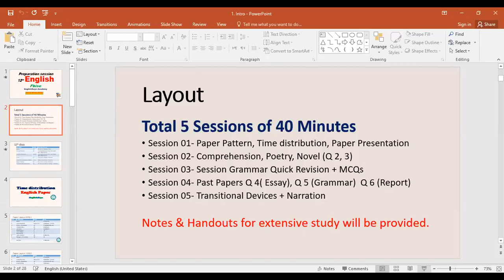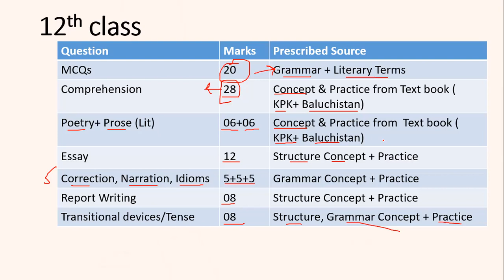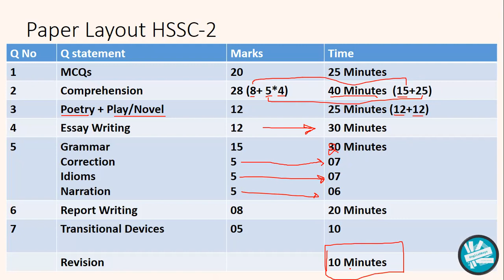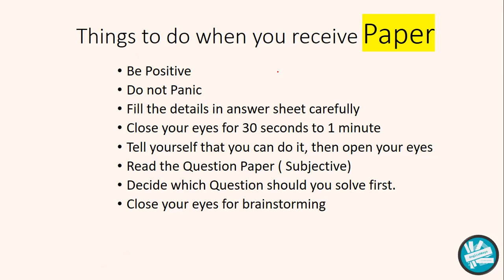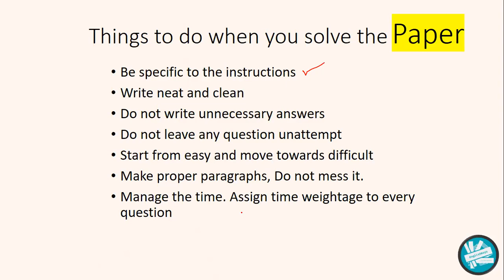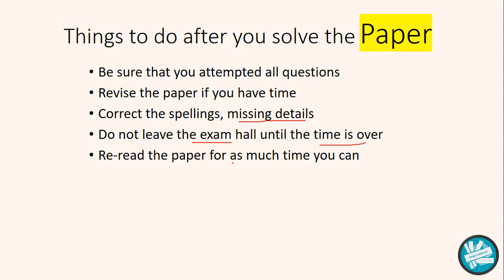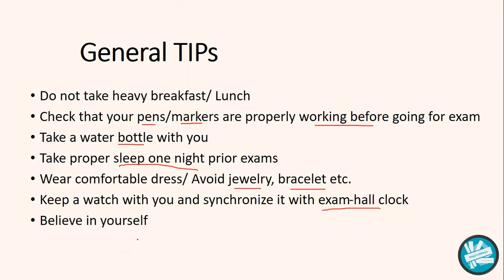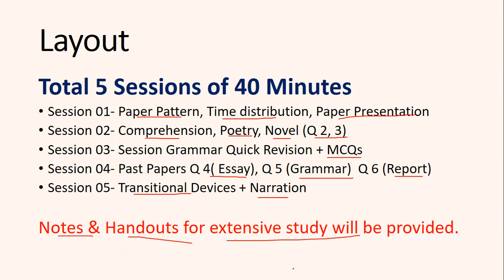12th English Crash course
2nd Year English Complete Paper Preparation Fbise Part 01

Complete Preparation of 12th English Fbise.
Watch the full 3 hours session for complete preparation .